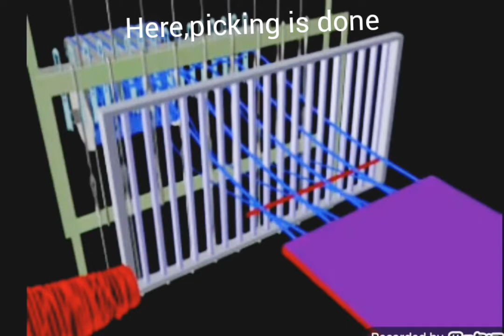shedding,picking,beating |Short interlock